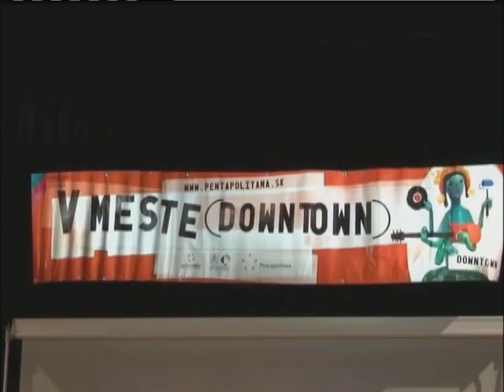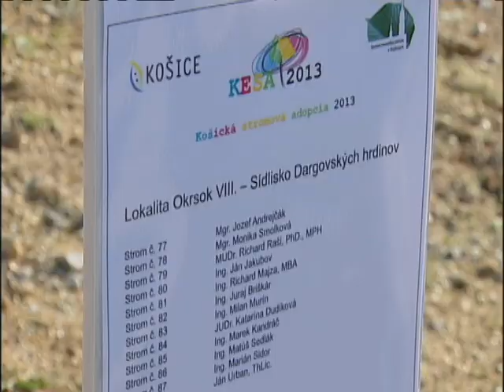8. vysielanie - 27. október 2012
Festival súčasných umení Moonride 7, Tabačka/Kulturfabrik, program alternatívnej kultúry Down Town v Levoči, projekt košickej stromovej adopcie KESA 2013.